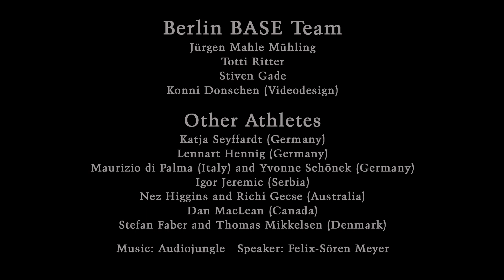Brento im November 2016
Das Berlin BASE Team im November am Brento. Mit dem ersten Schnee treffen sich am Exit die BASE Jumper aus aller Welt. Sie springen Slick, Track- oder Wingsuit und haben Spaß beim Fliegen entlang der Felswand oder bei Aerials.
The Berlin BASE team in November at Brento. With the first snow, the BASE jumpers from all over the world meet at the exit. They jump slick, track or wingsuit and have fun with aerials and proximity flights.